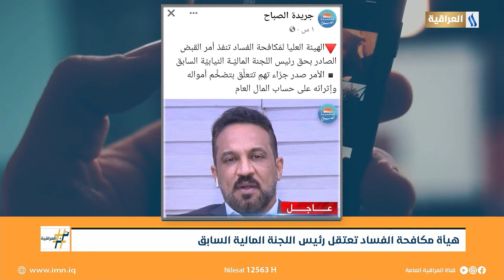هيأة مكافحة الفساد تعتقل رئيس اللجنة المالية السابق | ترند العراقية مع كريم السيد